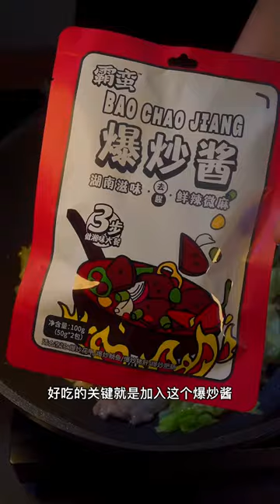cooking recipe, a cooking show, cooking bacon. cooking butternut squash, cooking beets